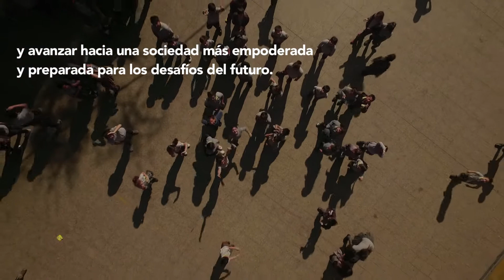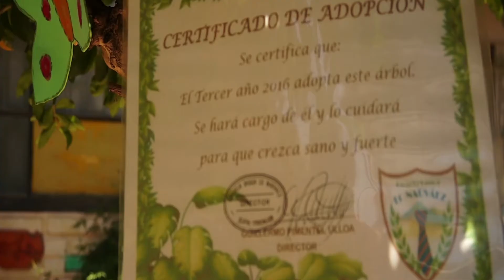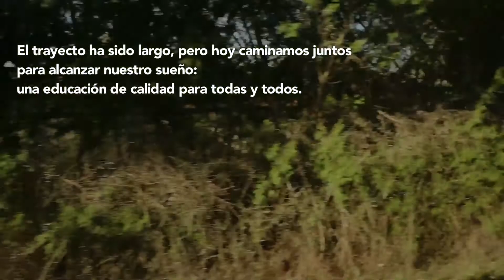¡La Red de Escuelas Líderes cumple 10 años y lo celebra en grande!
Este año se celebra el décimo aniversario de la red que reúne a 110 escuelas en contexto de vulnerabilidad que se caracterizan por resolver sus problemáticas de forma innovadora.
Impactamos a 4 mil docentes y más de 61 mil estudiantes.